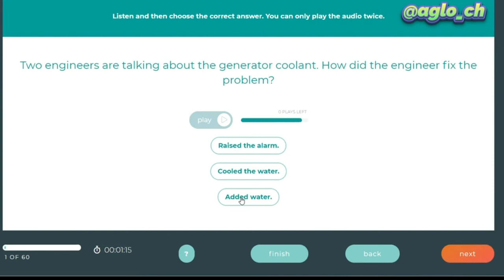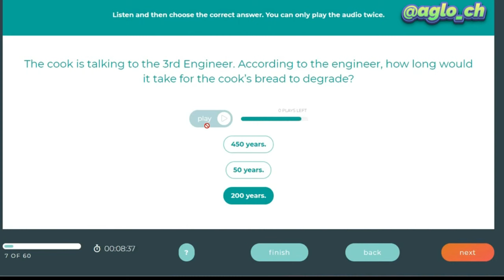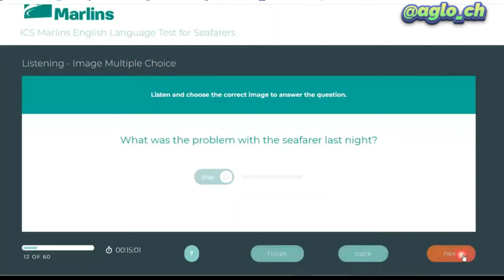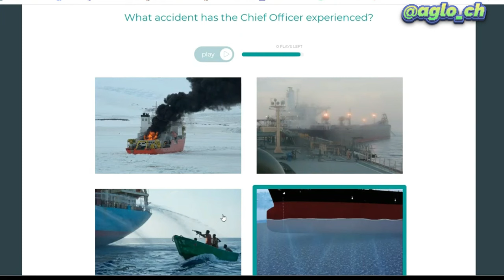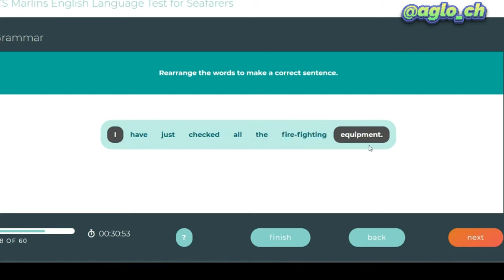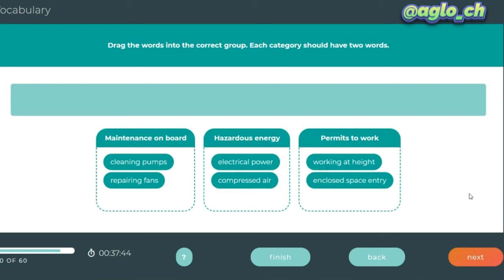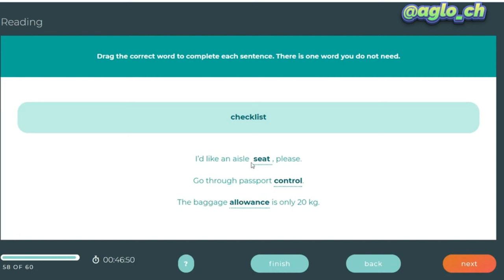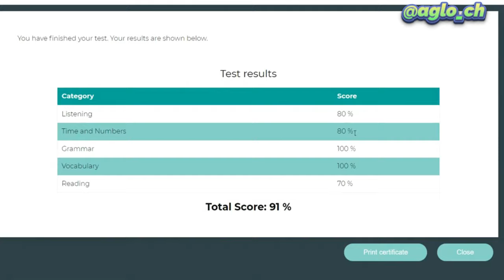Marlins Test For Seafarer Score 91%